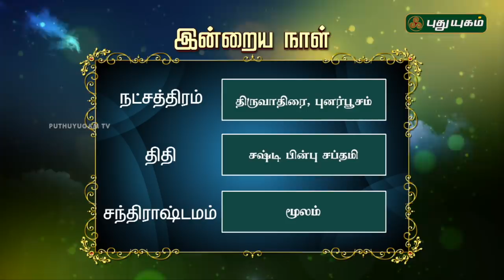இன்றைய தினம் | 30/10/2018 | Puthuyugam TV